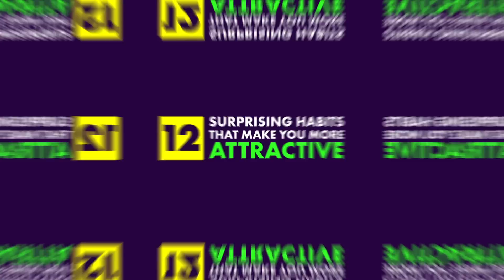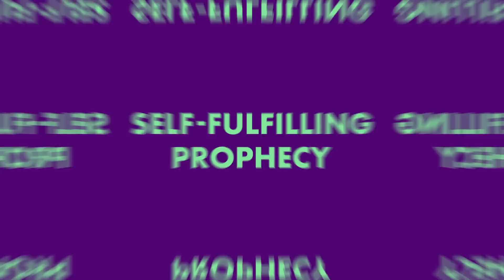12 Surprising Habits That Make You More Attractive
These habits will make you more attractive. If you want to attract someone, you need to be a good-looking and desirable partner with honesty, self-improvement, and other high-value qualities.

Chief Editor: Tristan Reed
Voice Over: Troy W. Hudson